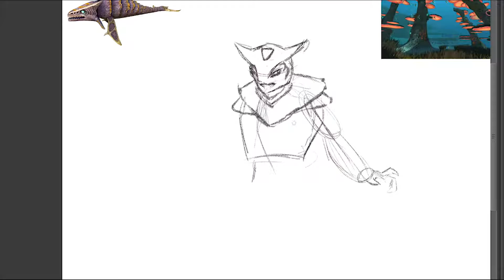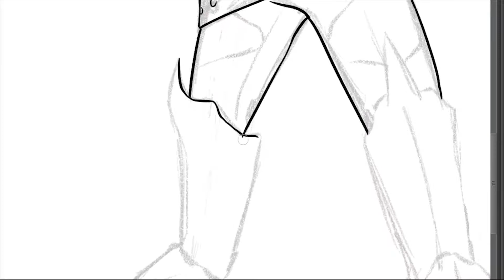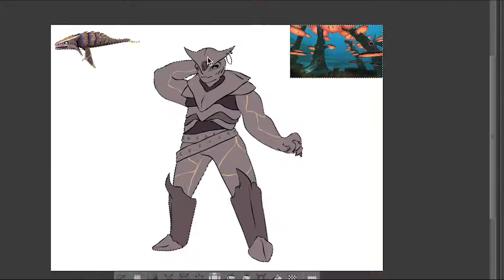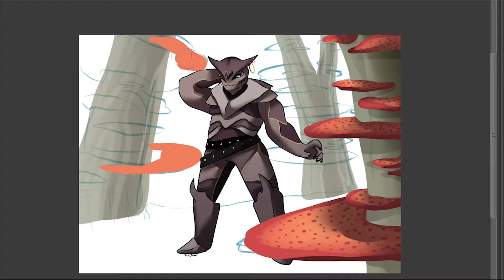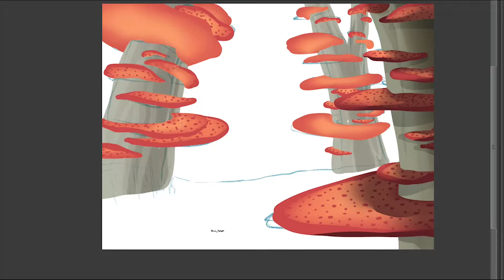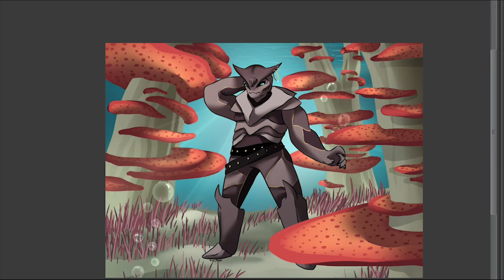Subnautica Themed Boneshark Gemsona - Slate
Originally made for a Subnautica to Steven Universe Gem Challenge, I got a bit carried away (as I often do :P ). I was given a creature from Subnautica to base a gem design on (non-corrupted,) and I got the boneshark! Its plated armor reminded me of the layered formation of Slate, so here we have a Boneshark Slate Knight. I love Subnautica and with the release of Below Zero's Early Access I'm really excited for the game! It was fun revisiting some of the original designs of the base game for this.

I'll be selling this design later, possibly as part of a Subnautica themed SU Court! Keep an eye out on my Deviantart account, where it'll be posted!

Music

"Door to Hell" and "Mysterious Woods"